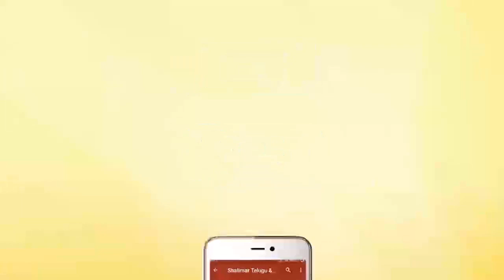Hyderabadi Comedy Stars 41 || Hyderabadi Comedy Scenes Back To Back || Aizi Naser,Adnan Sajid